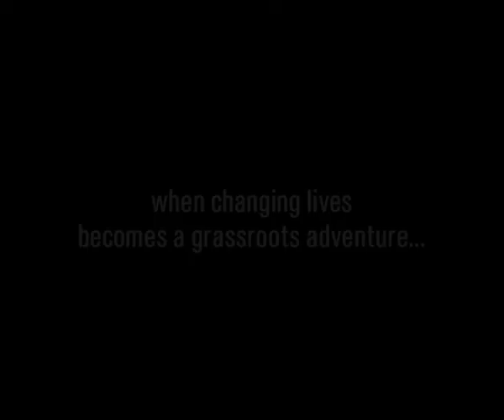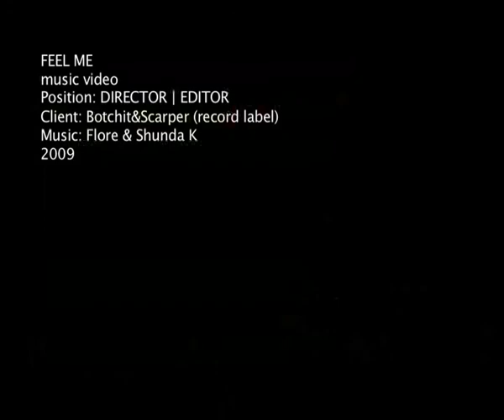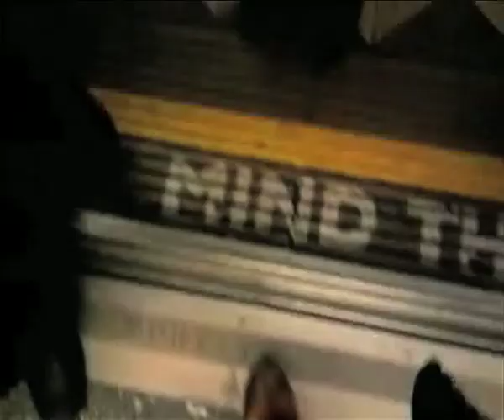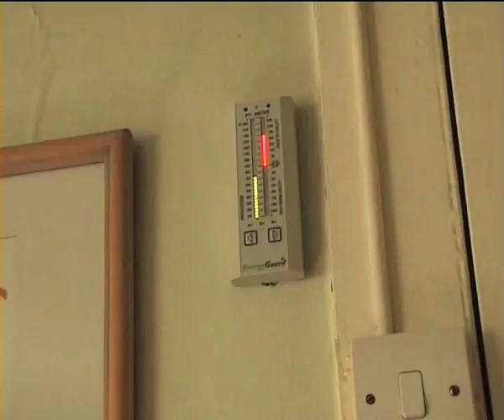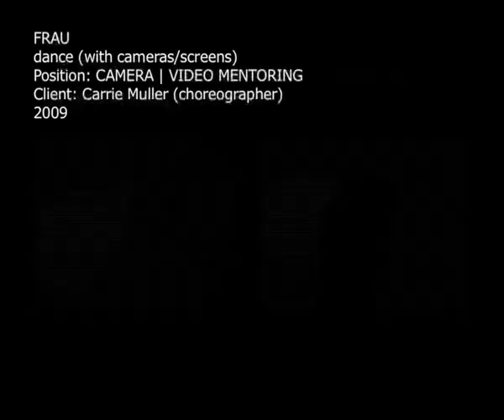SHOWreel new part2